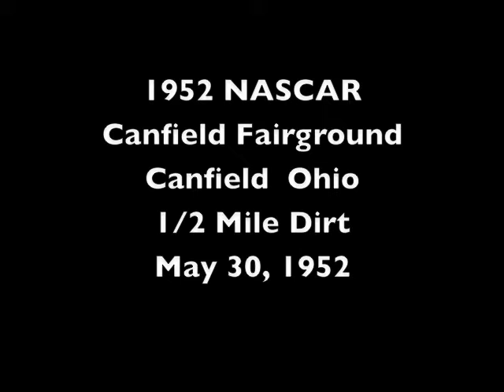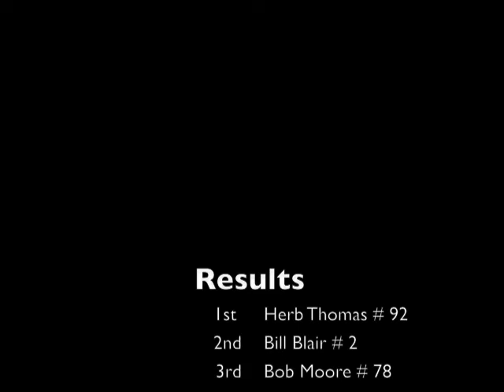Julian Buesink: NASCAR 1952 Canfield (May 30 1952)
Vignettes from 1952 NASCAR Race won by Herb Thomas. Film from Julian Buseink Estate